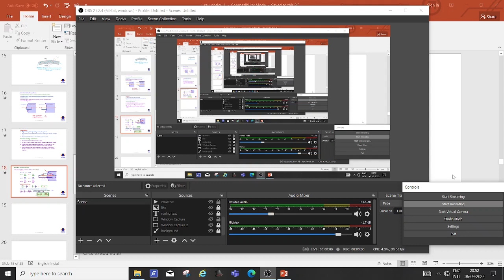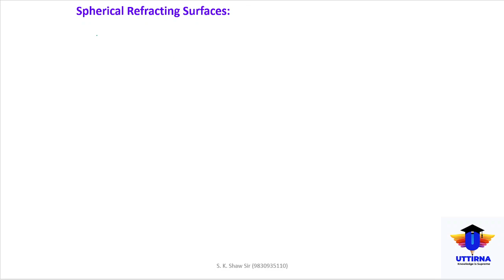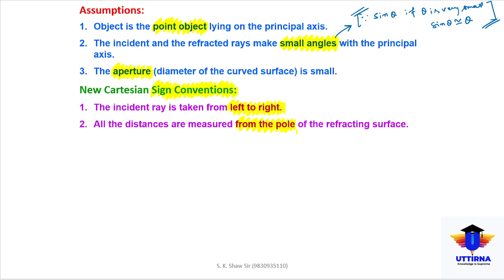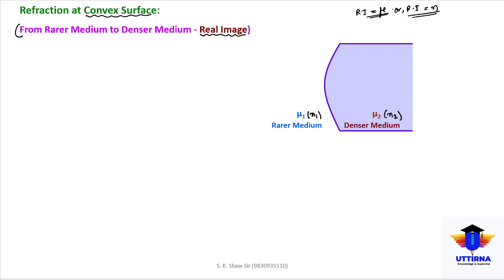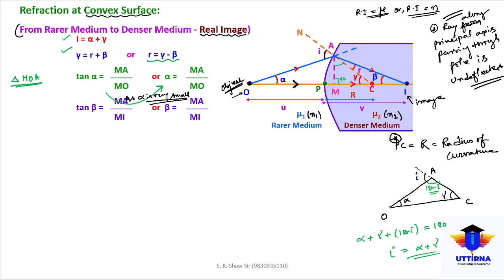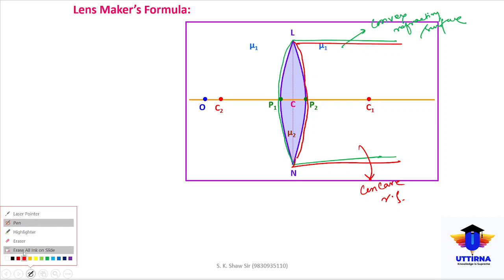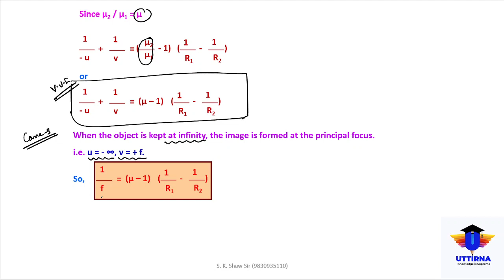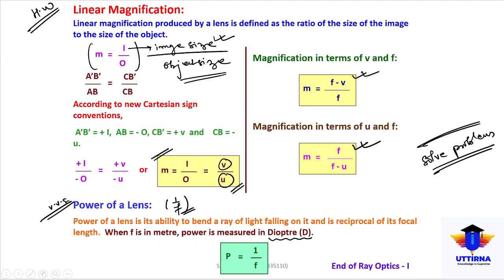Ray Optics Lecture 3 || Uttirna || S. K Sir